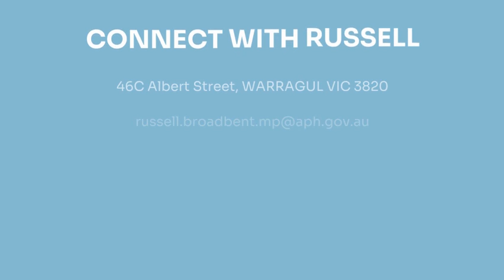We must have a Royal Commission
Hello. I’m Russell Broadbent, Member for Monash.

I’d like to read you a letter I’ve written to the Senate Committee that’s been tasked with considering the Terms of Reference for a Covid Inquiry. I’ve copied my letter to the Minister for Health and to the Prime Minister:

The letter reads:

In April 2022 the Senate Select Committee on Covid-19 issued its final report consisting of 19 recommendations including:

‘a recommendation that a Royal Commission be established to examine Australia’s response to the Covid-19 pandemic’

Despite this clear recommendation, the Government has failed to act.

Instead, the proposed Commonwealth Government Covid-19 Response Inquiry is significantly restricted in terms of scope, and completely eliminates actions taken by state and territory governments.

This means some of the most damaging and restrictive actions taken in response to the pandemic - like lockdowns, border closures and mandates – will not be examined.

The Australian people have paid dearly for the pandemic though restrictions to freedoms, separation from loved ones, threats to livelihood and employment, financial burdens, and health consequences.  These costs came directly from government policy decisions.

Australians deserve answers to the most fundamental question about our pandemic response: Was the cost worth it?

This question can only begin to be answered through the mechanism of a Royal Commission with the correct Terms of Reference.

Australians have answered the call and this 107-page document contains a comprehensive list of Terms of Reference for a Covid-19 Royal Commission.

It has been created by academics and intellectuals – experts in their field – and represents a collaboration of over 15 organisations.

This document has been counter-signed by close to 50,000 Australians.

It is the Royal Commission that Australians want and deserve.

I fully support this document and commend it to the Committee.

And that’s just as I see it.